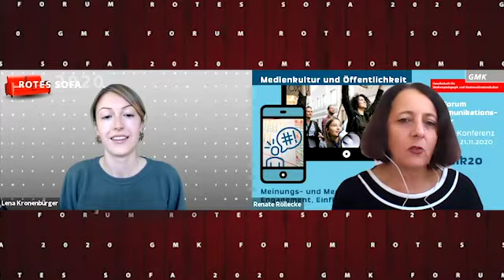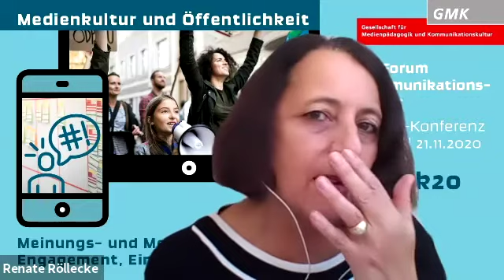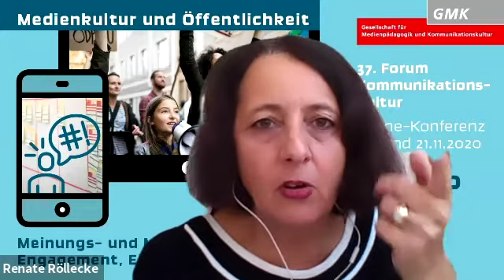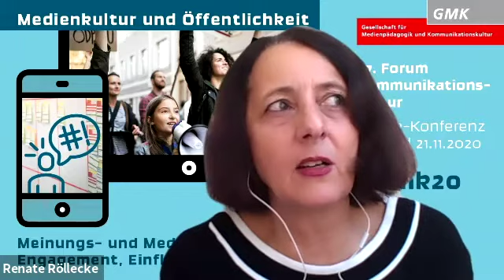Rotes Sofa 2020: Im Gespräch mit Renate Röllecke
In dieser Folge des Roten Sofas ist Renate Röllecke, pädagogisch-wissenschaftliche Referentin der GMK, zu Gast. Sie spricht mit Moderatorin Lena Kronenbürger über den Dieter Baacke Preis, die Besonderheiten im Corona-Jahr 2020 und die herausragenden Projekte, die trotz der aktuellen Herausforderungen für die Kinder- und Jugendarbeit so zahlreich eingereicht wurden.

Der Dieter Baacke Preis ist die bundesweite Auszeichnung für medienpädagogische Projekte. Er wird gemeinsam von der GMK und dem BMFSFJ vergeben. Alle Nominierten und Preisträger*innen 2020 sind auf dem YouTube-Kanal der GMK zu finden sowie